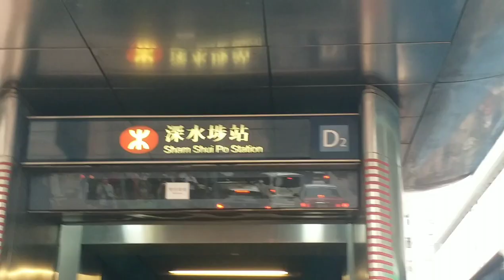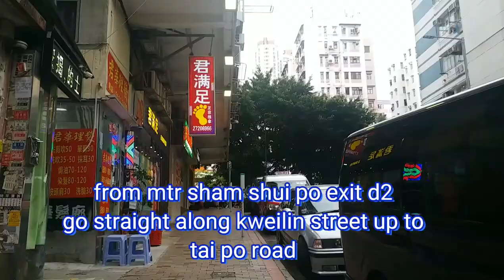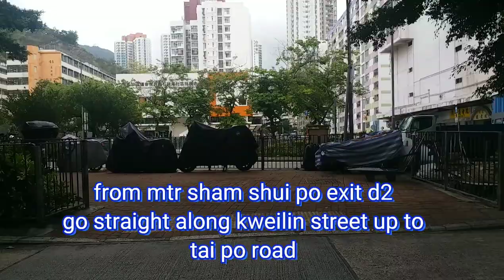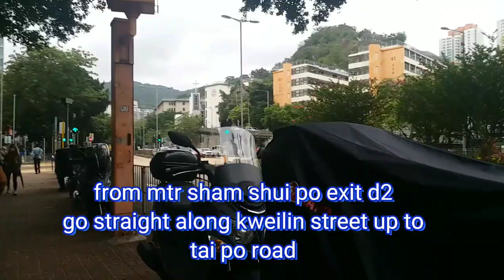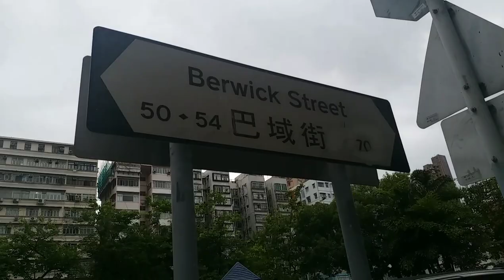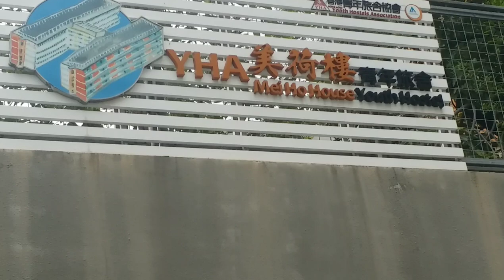How to get to garden hill in sham shui po Hong Kong